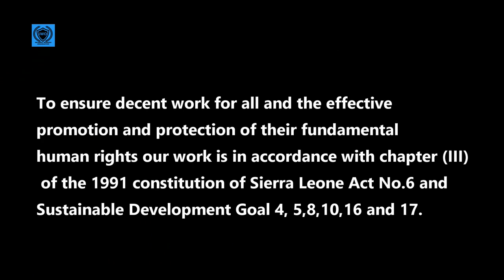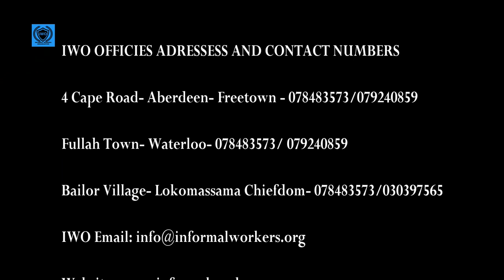The Gains And Pains Of Sierra Leone's Informal Workers - A Short Documentary Powered By IWO And OFS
The Gains And Pains Of Sierra Leone's Informal Workers  - A Short Documentary Powered By Informal Workers Organization (IWO) with Support from Open  Society  Foundation (OFS)